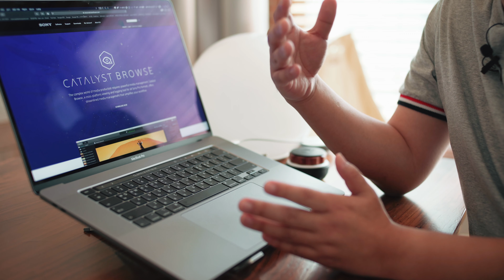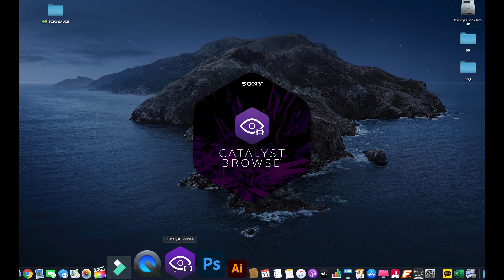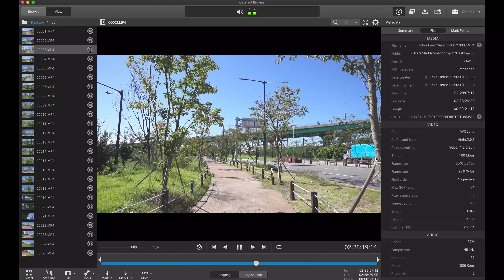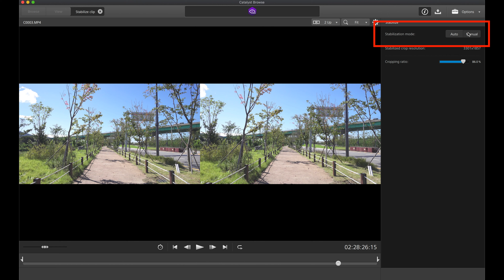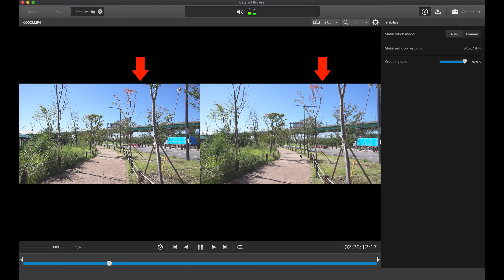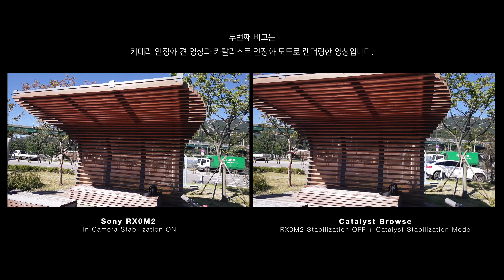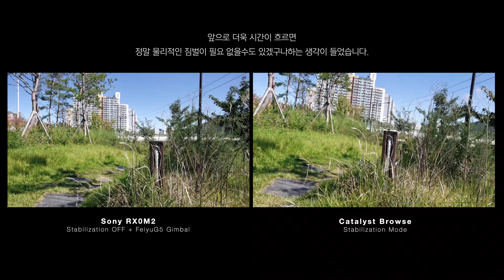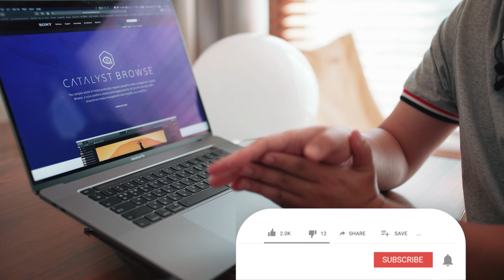RX0M2 사용자 필독!! 손떨방을 짐벌 없이 해결!!! / Sony Catalyst Browse Stabilization Mode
제가 구독해서 보고 있는 유튜버인 브랜든리 채널에
얼마전 스테빌라이즈에 대한 영상이 올라왔습니다.
처음엔 별 기대없이 시청을했는데요.
아무튼 소니의 무료 프로그램인 소니 카탈리스트 브라우저를
이용하면 소니 카메라의 자이로스콥 정보로
촬영한 영상의 떨림 보정을 해줄수 있다는 내용이었습니다.
그럼 RX0M2에서 손떨림 보정이 얼마나 효과적인지
직접 영상으로 확인 부탁드립니다^^

I’m watching the YouTuber Brandon Lee’s channel
Recently, a video about Stabilize was uploaded.
At first, I watched without much expectation.
Anyway, Sony’s free program, Sony Catalyst Browse
If you use it, you can use the Sony camera's gyroscope information
It was said that it can correct the blur of the recorded video.
So how effective is the image stabilization in RX0M2?
Please check directly with the video^^

- CAMERA
  Sony A7M3
  Sony A6600
  Sony RX0M2
  Leica V-lux typ114
  DJI Osmo Pocket
  Feiyu pocket

- LENS
  Sony SEL1635GM / SEL70200G / SEL2870 / SEL50M28
  Voigtlander Nokton 40mm
  Minolta Rokkor 55mm

- MIC
  Sony PCM-A10
  Rode Video Micro
  Rode SmartLav+

- Lighting
  Godox SL60W / SL100W

- Gimbal
  DJI Ronnin S
  Feiyu G5

- Device
  Macbook pro 16 / Mac Mini / iMac 27
  iPad Pro 12.9 / iPad mini

- Editing
  Final Cut Pro X / iMovie / Davinch Resolve / Filmora9